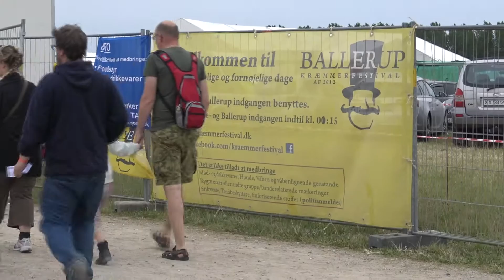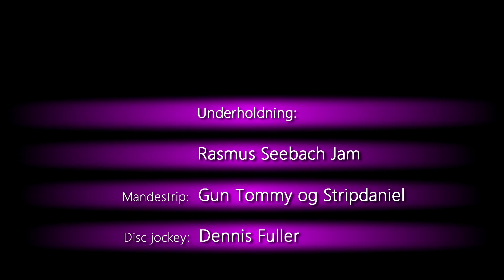Ballerup Kræmmerfestival 2015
Når piger fester - på Ballerup Kræmmerfestival 2015